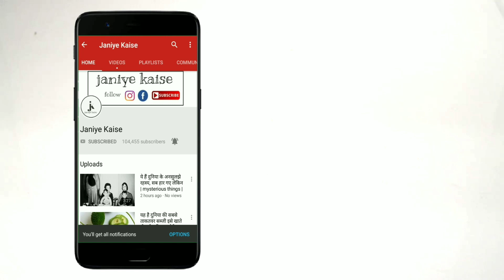क्या आप जानते हैं कि हिंदुस्तान की राष्ट्रीय औषधि कौन सी ? | heath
क्या आप जानते हैं कि हिंदुस्तान की राष्ट्रीय औषधि कौन सी है ? आपने राष्ट्रीय फूल के बारे में सुना होगा । आपने राष्ट्रीय पक्षी के बारे में सुना होगा । आपने राष्ट्रीय पशु के बारे में भी सुना होगा । लेकिन राष्ट्र में पहली बार राष्ट्रीय औषधि यानी राष्ट्रीय दवा के रूप में। गिलोय को Promote किया जा रहा है।हिंदुस्तानगवर्नमेंट के आयुष विभाग ने ये तय किया है कि गिलोय के फायदों को आम लोगों तक पहुंचाया जाए । ताकि इसे राष्ट्रीय औषधि के रूप में संसार भर में पहचान मिल सके । आपमें से बहुत से लोगों ने गिलोय का नाम सुना होगा ।गिलोय मुख्य रूप से एक वनस्पति है जिससे आयुर्वेद में कई गंभीर बीमारियों का उपचार किया जाता है । अपने खास गुणों की वजह से गिलोय को आयुर्वेद में गुणुची व अमृता भी बोला जाता है ।

होम्योपैथी में भी गिलोय से ख़ास दवाएं तैयार की जाती है । जिससे जीवनशैली से जुड़ी बीमारियां जैसे डायबिटीज, एलर्जी व अस्थमा का उपचार किया जाता है । पौराणिक कथाओं में भी गिलोय का उल्लेख मिलता है । माना जाता कि लंका में ईश्वर राम व रावण के युद्ध के दौरान ईश्वर राम की सेना के कई वानर मारे गये थे । जिन्हें दोबारा जीवित करने के लिए श्रीराम ने अमृत वर्षा का आह्वान किया । इसके बाद आकाश से अमृत वर्षा हुई जिससे वानर जीवित हो गये। प्रतीकात्मक कथाओं में ये भी बोला गया कि अमृत वर्षा की जो बूंदें ज़मीन पर गिरीं वहां गिलोय के पौधे उग आए । यानी अगर इस कथा के चमत्कारों को एक तरफ रख दिया जाए।। तो भाव ये है कि गिलोय के गुण, अमृत के समान हैं।
यहां आपको ये भी जानना चाहिए कि गिलोय को गुणों का भंडार क्यों बोला जाता है व इससे किस तरह की बीमारियों का उपचार किया जा सकता है । गिलोय मुख्य रूप से immune systems को अच्छा बनाता है । इसमें anti-allergic, anti-inflammatory, anti-oxidants व anti-diabetic तत्व मौजूद होते हैं । कुल मिलाकर मानव बॉडी के हर अंग के लिए गिलोय एक फायदेमंद औषधि है ।
गुजरात के एक आयुर्वेद विश्वविद्यालय में Lifespan यानी ज़िंदगी चक्र को बढ़ाने की विधियों पर एक रिसर्च किया गया । इस रिसर्च में कुछ मक्खियों पर 30 दिन तक गिलोय पाउडर का प्रयोग किया गया । आपको जानकर हैरानी होगी कि इससे मक्खियों का जीवनकाल 85 दिन का हो गया । आमतौर पर मक्खियों का जीवनकाल 25 से 30 दिन का होता है । बाद में इस रिसर्च को Netherlands के एक healthcare journal में प्रकाशित किया गया ।
डेंगू व मलेरिया जैसे बुखार को अच्छा करने के लिए बहुत से एक्सपर्ट गिलोय लेने की सलाह देते हैं । Type 2 डायबिटीज से पीड़ित रोगियों का शुगर लेवल अच्छा करने के लिए गिलोय के प्रयोग की सलाह दी जाती है । इससे बॉडी में इंसुलिन हॉर्मोन बनने में मदद मिलती है जिससे शुगर लेवल अच्छा रहता है । अच्छी बात ये है कि गिलोय को दैनिक ज़िंदगी में भी तय मात्रा में लिया जा सकता है । आयुर्वेद के कुछ आचार्य इसे Super Food यानी ताकतवर खाद्य पदार्थ मानते हैं । वैसे इस लिस्ट में आंवला, हल्दी, Aloe Vera व सूखी अदरक को भी रखा गया है । ये सारी चीज़े मानव बॉडी को स्वस्थ बनाने में मदद करती हैं । लेकिन इनमें गिलोय का जगह सबसे ऊपर है । आज हमने गिलोय की शक्ति पर एक रिपोर्ट तैयार की है।इसे देखने से आपके पूरे परिवार को फायदा होगा।
यहां आपकी जानकारी के लिए बताते चलें कि गिलोय का पौधा लगाना बहुत सरल है । ये किसी भी मौसम में लगाया जा सकता है व इसे विशेष देखभाल की ज़रूरत नहीं होती । पान के पत्ते जैसा दिखने वाला ये पौधा एक बेल के रूप में किसी भी पेड़ पर अपनी स्थान बना लेता है । यानी ये बहुत सरलता से उपलब्ध है ।
भारतीय आयुर्वेद की औषधियों में ऐसे कई गुण हैं जिनके बारे में आम लोगों को कोई जानकारी नहीं है । प्रचार व प्रसार की कमी की वजह से इनके फायदे लोगों तक नहीं पहुंच पाते।जबकि दूसरी तरफ अमेरिका जैसे विकसित देश।। हमारे ही राष्ट्र की जड़ी बूटियों को पेटेंट करवाकर उनसे फायदा उठाने की प्रयास कर रहे हैं। अब वक़्त आ गया है जब हमें अपनी विरासत को संभालना होगा व उसे उचित सम्मान देना होगा। तभी हिंदुस्तान सही मायने में विश्व गुरु बन पाएगा।